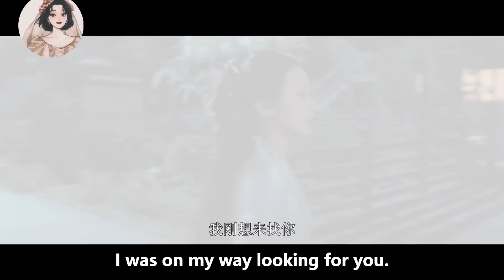心機女百般刁難灰姑娘，殊不知灰姑娘有霸道王爺撐腰！🥰ep5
orcrdsjj
【劇情簡介】
该剧讲述了鬼马少女慕晓如“偶然”闯入来自平行世界的高冷教授晏随的神秘空间，并由此引发出一场颠覆了乱世、古代、平行都市的浪漫逆袭之旅